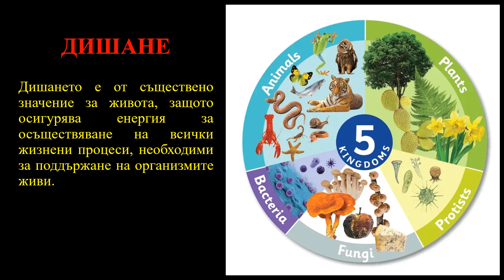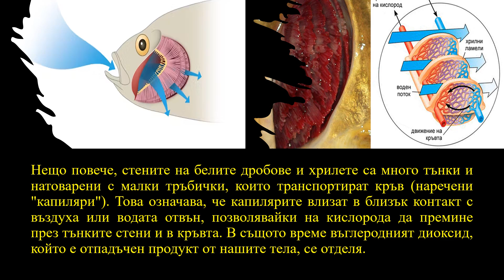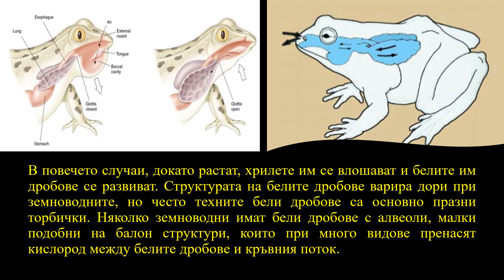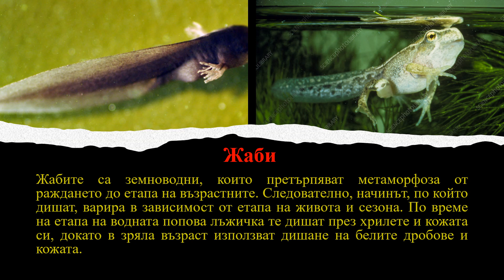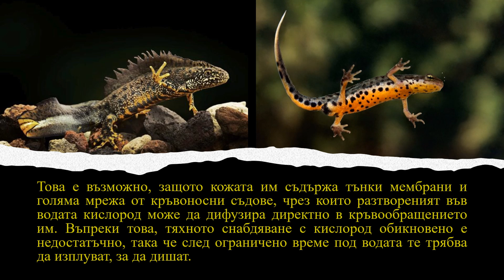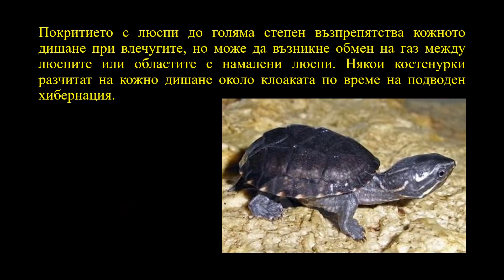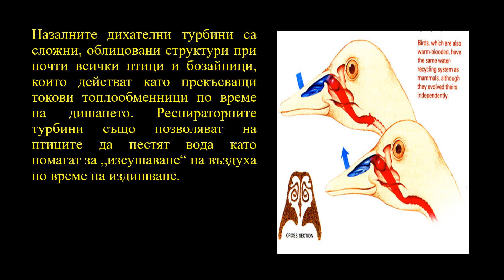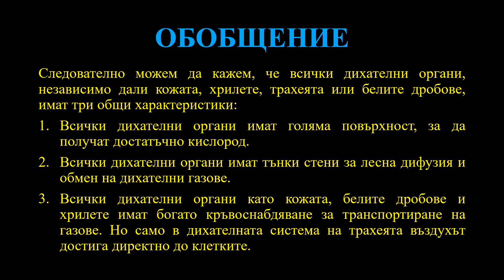Урок - ВИДОВЕ ДИШАНЕ ПРИ ГРЪБНАЧНИТЕ ЖИВОТНИ